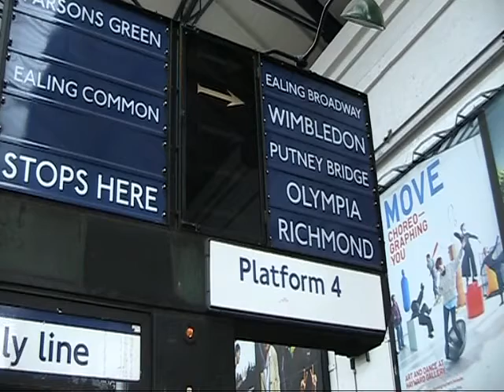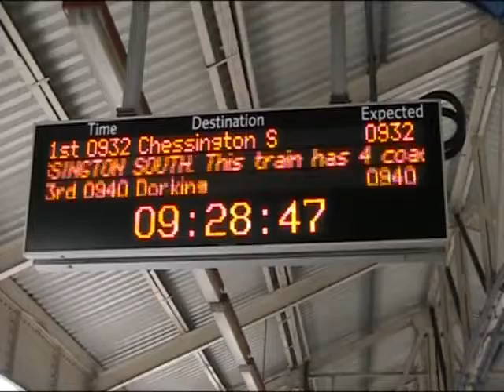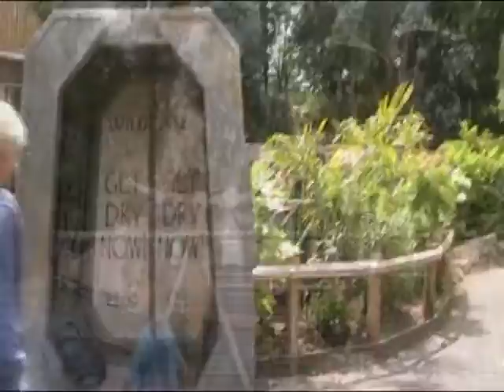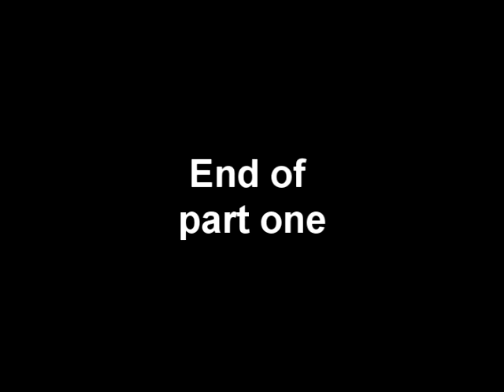Chessington pt 1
The first part of our trip to Chessington World of Adventures